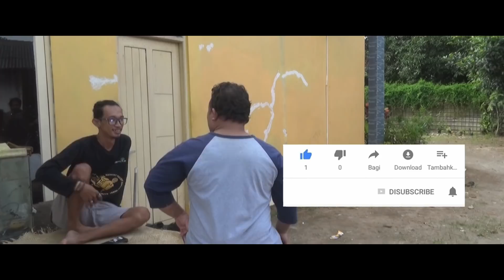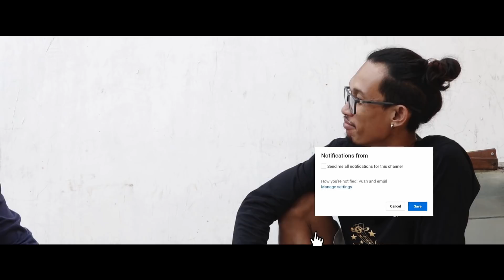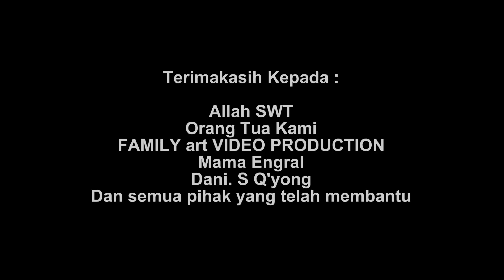Numpang Makan || Film Pendek Betawi Bekasi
Numpang makan adalah sebuah film pendek yang menceritakan dua orang sahabat yang jarang bertemu, suatu hari si Ewing bertamu kerumah Blamong. bagaimana kisah Numpang Makan Selanjutnya yuk kita simak bersama...

WS Kreasi adalah wadah tempat nongkrongnya anak-anak muda yang kreatif dan berjiwa seni.
Dan ingin banyak menambah persahabatan...
"BANYAK TEMAN ITU ASYIK"

Team Creative
Penulis          : Ariebakot
Artistik          : Blamonk
Cameramen : JN Janu A. Yanwar & Erwin Wibowo
Switcheman : Abu Tohir
Editor            : Tim JWC
Manager       : JWC
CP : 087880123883